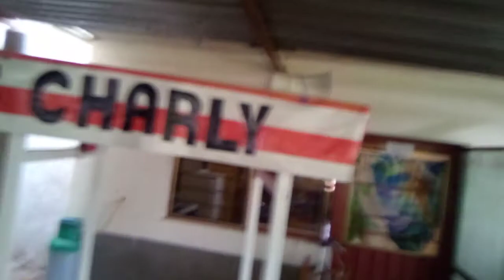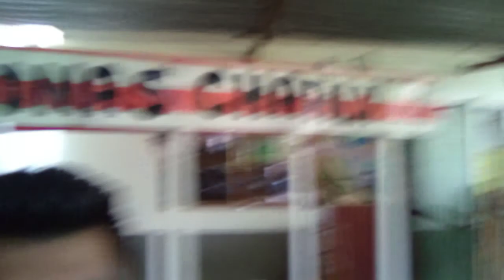Chicos apoyen a Charly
Hola chicos apoyen a Charly